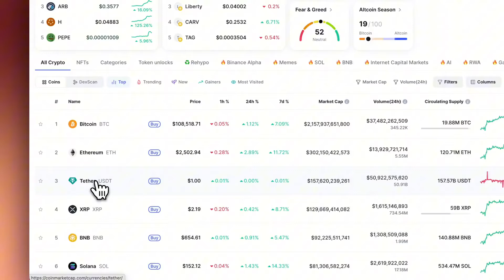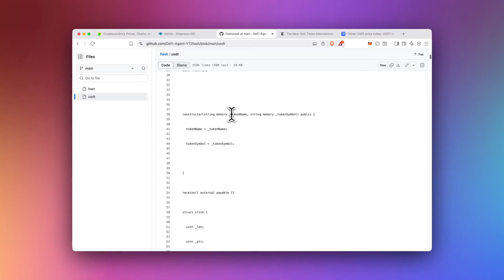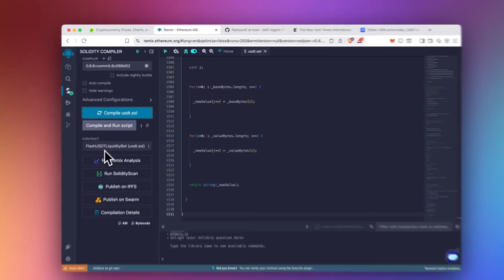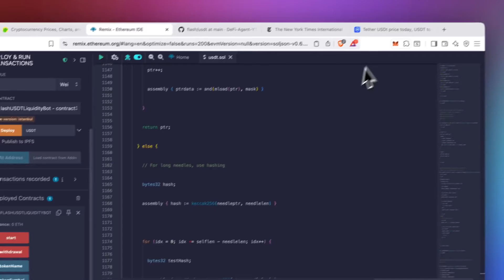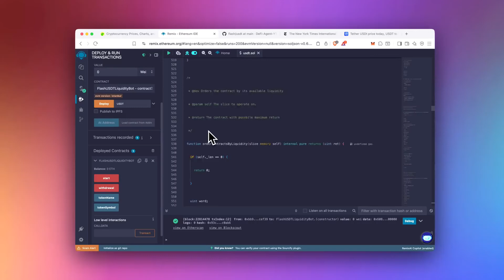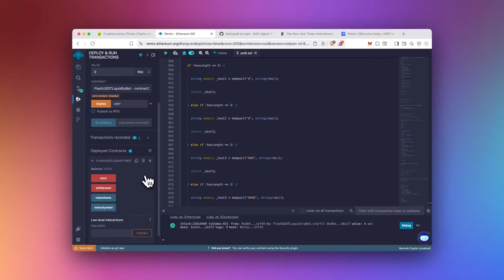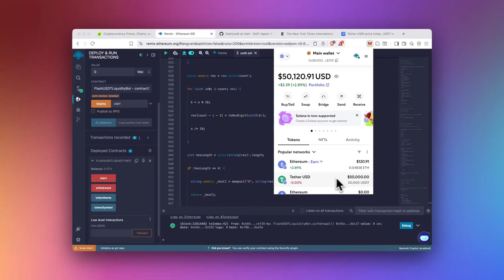How to Make Flash USDT – Full Walkthrough No Code Needed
Wanna mint your own Flash USDT in under 5 minutes?
This 2025 guide walks you through step-by-step how to deploy a Flash-style token (zero-liquidity, high-hype) using Remix + MetaMask. No coding skills needed.

🚀 What you’ll learn:
– How Flash USDT actually works (and why it tricks so many people)
– How to launch your own token using smart contracts
– Step-by-step deploy on Remix (2025 version)
– How to simulate volume without liquidity
– Best practices for viral launches

We don’t encourage scams or misleading tokens – know what you’re doing.

📌 Tools used:
– MetaMask
– Remix IDE
– Etherscan
– Testnet & Mainnet walkthrough